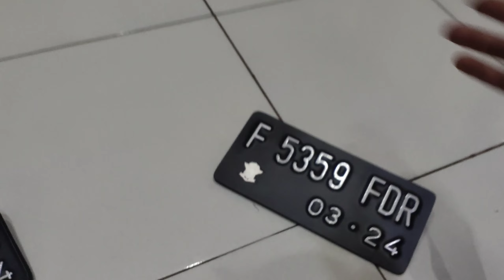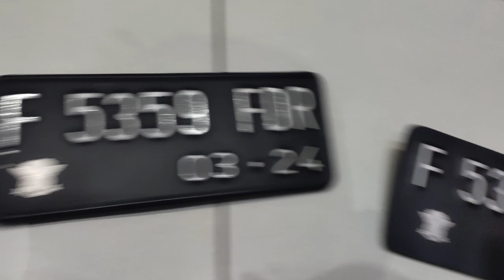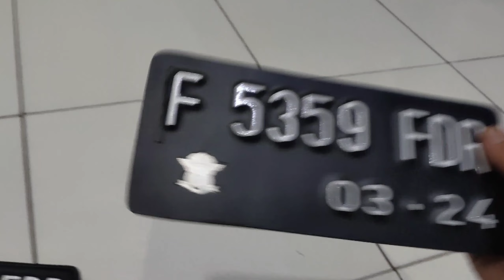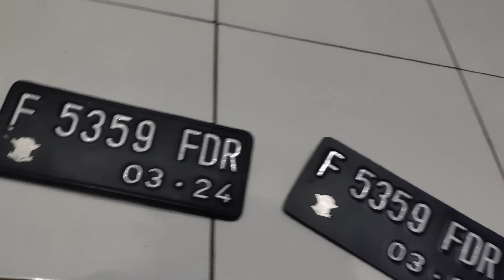Plat Nomor Motor Baut Tanam Bikin Tampilan Rapih Cuy!!!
custom plat nomor agar terlihat simple dan enak di lihat
link pembelian custom plat nomor: